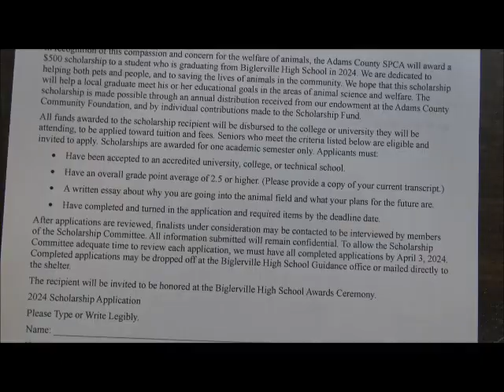Giving Spree 2023